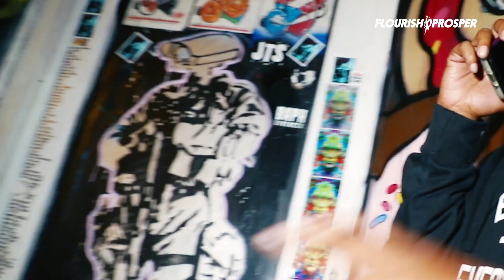Lady Bird - Fake Love (featuring MC Random) Music Video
Lady Bird (@ladybird_music), a female vocalist out of the Antelope Valley drops her first music video to the single "Fake Love" produced and also featuring Flourish$Prosper Music Group's very own MC Random.

Shot and Edited by: Antonio Hernandez AKA @MontanaStarFox for Flourish and Prosper, LLC

Check out this ode to all the lovers who have promised and faked their love for you.

Raptalk.net - An Urban Music Promotional Network